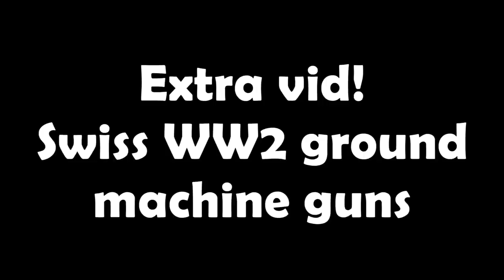Extra Video: A Very Quick Look At All The Swiss WW2 Ground Machine Guns!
Thanks to the RUAG Ammotech museum, here's a very brief look at the three ground-role machine guns in Swiss service in WW2. All in 7.5x55 GP11, one is a French Chatellerault for tanks (the Swiss bought French tanks), a Furrer LMG 25 (with toggle locking, of course), and a Maxim MG11.

Music Created By : EternalSushi
Song Title: Undertale - Megalovania Elevator Jazz